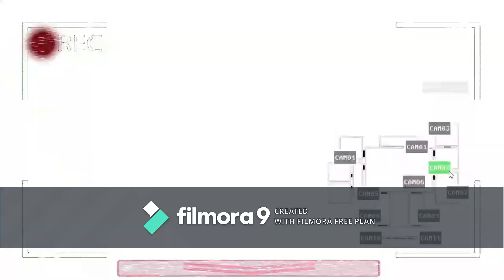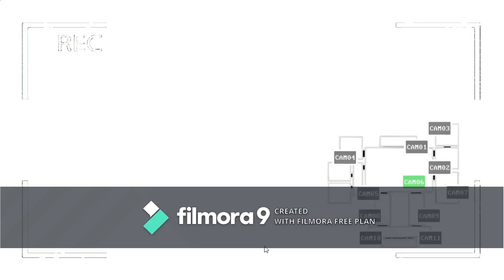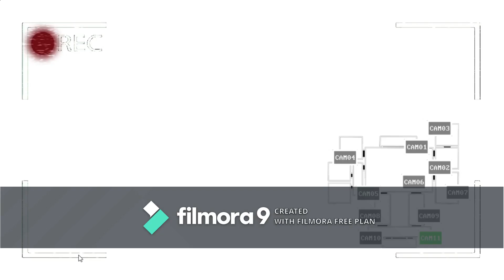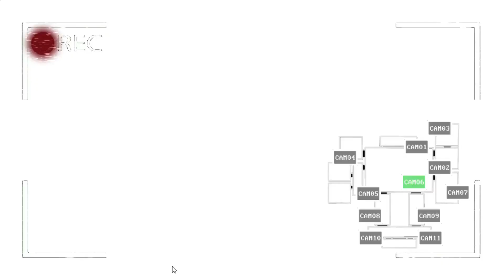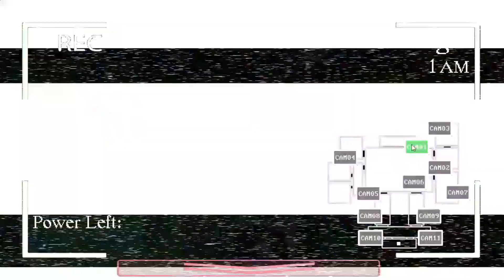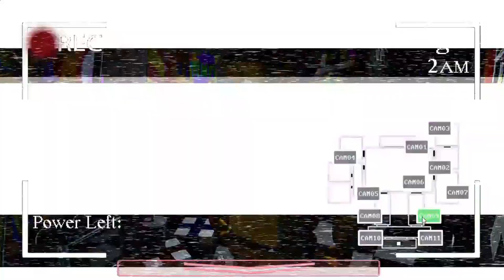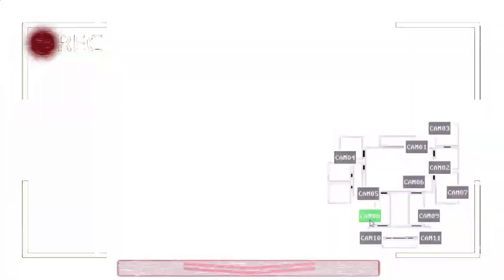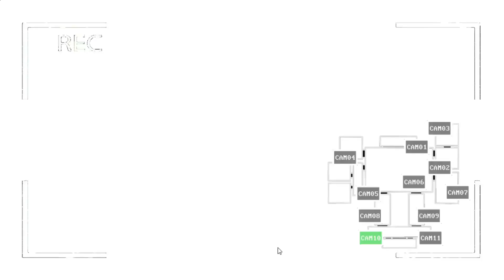GameTime: Bloodly Night At Freddy's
hey guys so im starting a new series called gametime its a series about just random video game videos so enjoy like and sub if you want more